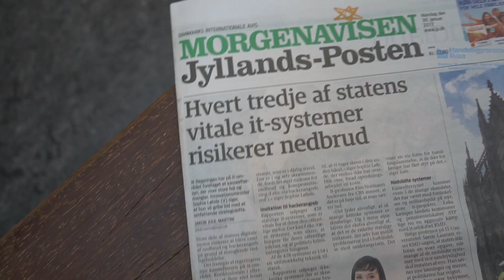SUPER LÆKKERT!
Vil du sende mig post?
Det er muligt med denne adresse:

Frederik Kulmbach
Overgade 4E
6670 Holsted